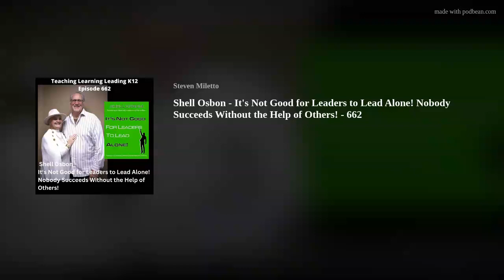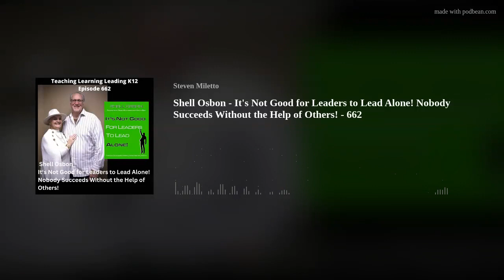Shell Osbon - It's Not Good for Leaders to Lead Alone! Nobody Succeeds Without the Help of Others! -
Shell Osbon - It's Not Good for Leaders to Lead Alone! Nobody Succeeds Without the Help of Others! This is episode 662 of the Teaching Learning Leading K12 audio podcast.
Shell has been married to Missy since 1986 and they reside in the Atlanta metro. Their son SJ, his wife Tina and their children as well as their daughter Summer Joy, her husband Gary and their children all live in the Atlanta metro.
Since 1986, Shell has served churches in Louisiana and Georgia as a youth pastor, worship leader, business administrator, senior associate pastor, and lead pastor.
Shell received his undergraduate degree in Biblical Education (2003 Summa Cum Laude and Co-Valedictorian) and his Master of Arts degree in Biblical Studies (2009) from Beulah Heights University.
He has been privileged to serve the Georgia Assemblies of God as the Metro Atlanta Regional Presbyter and as an instructor for the Georgia School of Ministry. He previously served as the Alumni Association President and continues to serve as the Vice Chairman of the Board of Trustees for Beulah Heights University. In his community, Shell has served as a Board Member for Super Smyrna, First Priority, the City of Smyrna’s Ten-Year Vision for the Community and the Smyrna Citizen Corp Council.
He currently serves on the Griffin Middle School Counselor Advisory Committee, as the Chaplain for the Smyrna Fire Department, as the Head Chaplain for the Smyrna Police Department, as a Chaplain to the City of Smyrna employees, as a Board Member for the Smyrna Public Safety Foundation, as the chaplain for the Smyrna Business Association and as the Spiritual Advisor for the Code 7 Foundation. Shell is also a member of the Georgia Association of Law Enforcement Chaplains, and he is a Serving Heroes certified chaplain.
MDJ Podcast
Next Step Leadership Podcast_Part_01
Unseminary Podcast
Your Day with Doug Clay Podcast
Our focus today is Shell’s book - It’s Not Good for Leaders to Lead Alone! Nobody Succeeds Without the Help of Others!
Awesome talk! Awesome Read!
You could help support this podcast by Buying Me A Coffee.
This would allow you to donate to help the show address the costs associated with producing the podcast from upgrading gear to the fees associated with producing the show. That would be cool. Thanks for thinking about it.
Hey, I've got another favor...could you share the podcast with one of your friends, colleagues, and family members? Hmmm? What do you think? Thank you!
Okay, one more thing. Really just this one more thing. Could you follow the links below and listen to me being interviewed by Chris Nesi on his podcast Behind the Mic about my podcast Teaching Learning Leading K12? Click this link Behind the Mic: Teaching Learning Leading K12 to go listen.
Length - 54:05